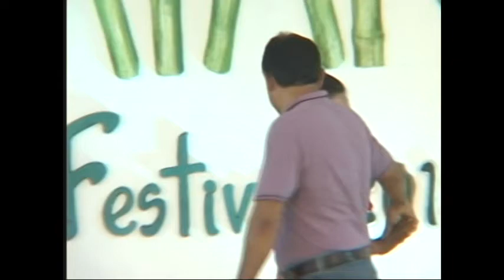women - terno01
2013 Abrenian Kawayan Festival - Women's Day, 8th March